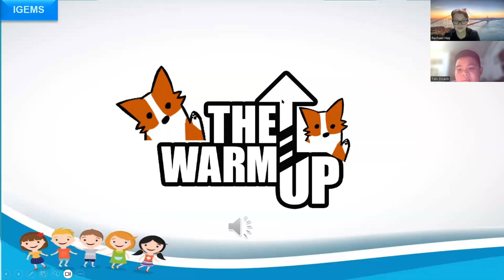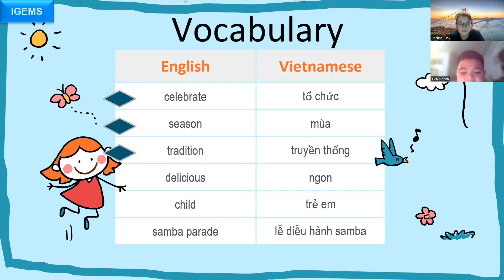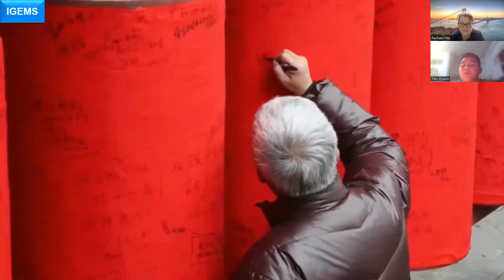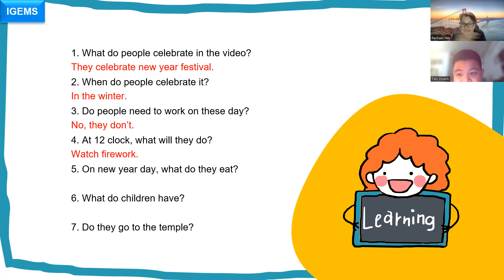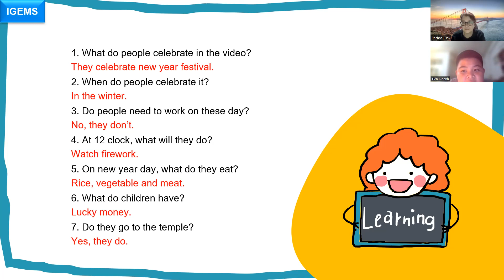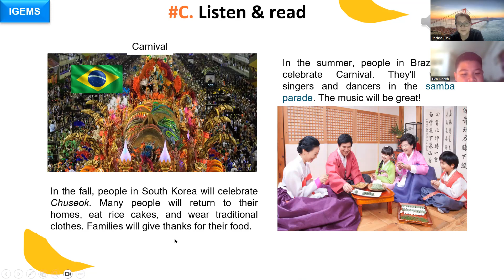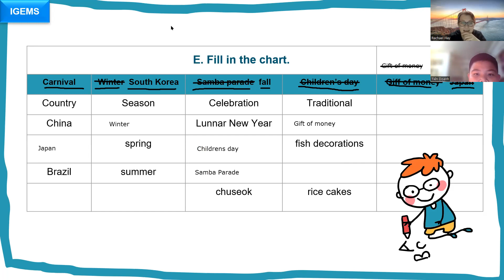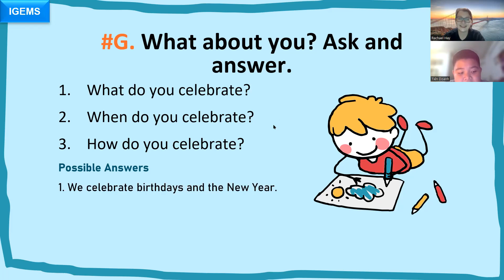IG.1220 - Day 7 - 02/08/2023